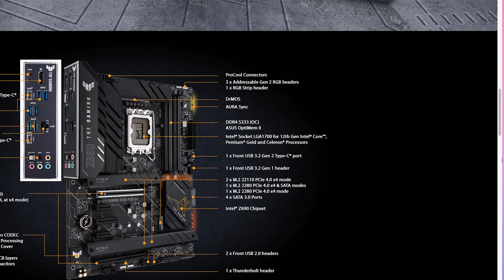Trên Tay Và Đánh Giá Nhanh Mainboard ASUS TUF GAMING Z690-PLUS D4